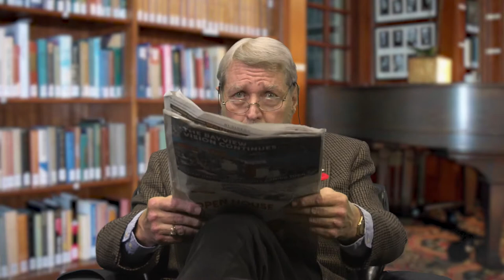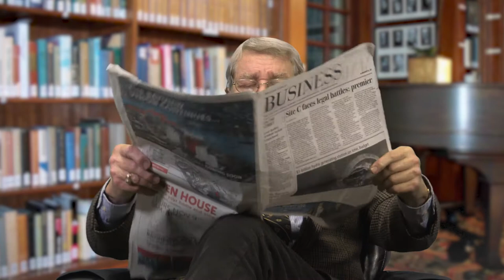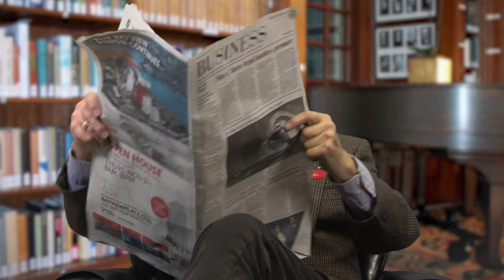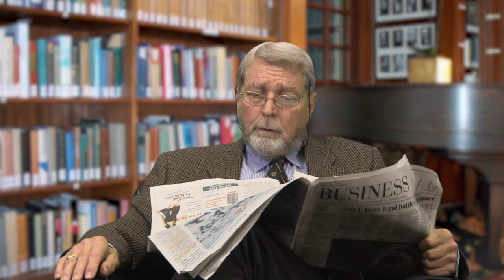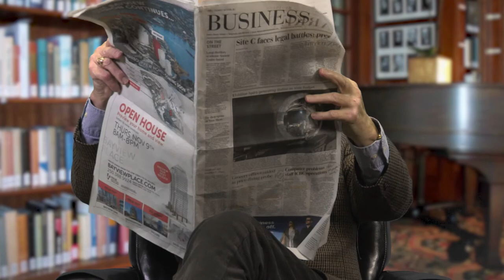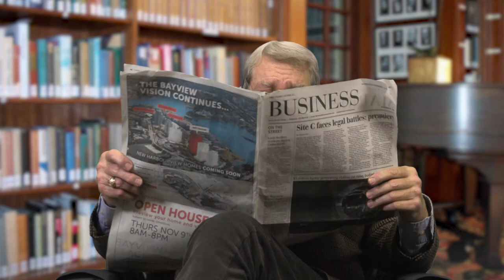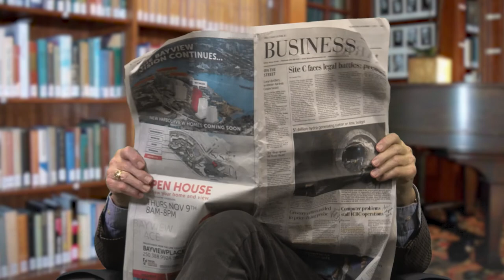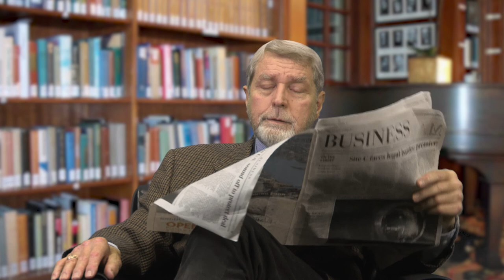Strategic Thinking Concepts - Week 4 Fall 2017